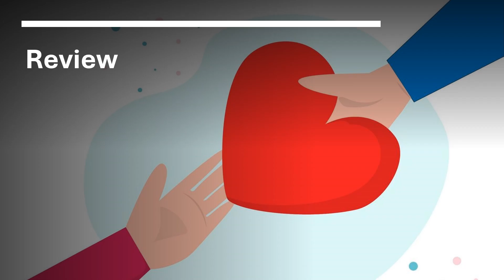Daily Examen - Missionary Discipleship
Take a moment in your busy day to pause and reflect.